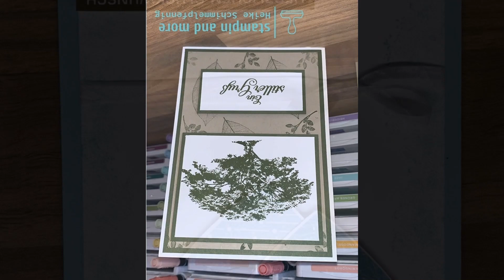Grußkarte mit dem Produktpaket "FÜR ALLE ZEITEN"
Heute habe ich eine Grußkarte (Geburtstagskarte) für Dich, das ich mit dem Produktpaket "Für alle Zeit" in Pfauengrün gestaltet habe.

Alle im Video gezeigten Stampin' Up! Produkte sind über mich bestellbar und wurden von mir gekauft. Bitte beachtet aber, dass sich die Preisangaben und Verfügbarkeiten der Produkte nur auf den Zeitraum der Gültigkeit des aktuellen Katalogsortiments beziehen.

Ich habe folgendes Material verwendet:
-Produktpaket "Für alle Zeiten" ~154096
-Lasergeschnittenes Spezialpapier Ewiges Gold ~152493
-Farbkarton Flüsterweiß ~106549
-Farbkarton Schwarz ~121688
-Farbkarton Pfauengrün ~150886
-Klassisches Stempelkissen Pfauengrün ~150083
-Stampin`Emboss Prägepulver Weiß ~109132
-Versamark Stempelkissen ~102283
-Erhitzungsgerät ~129055
-Stampin`Dimentionals ~104430
-Mehrzweck-Flüssigkleber ~154974